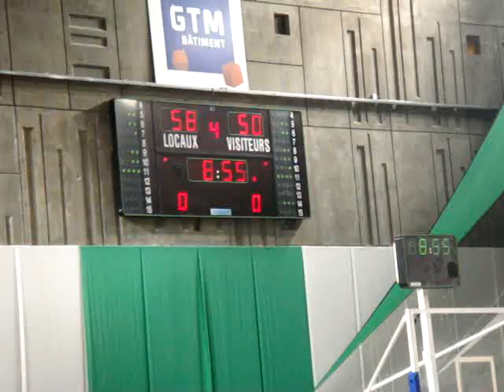match de basket: nanterre-bourg:16/01/2010: 4eme quart temps(1/3)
match de basket